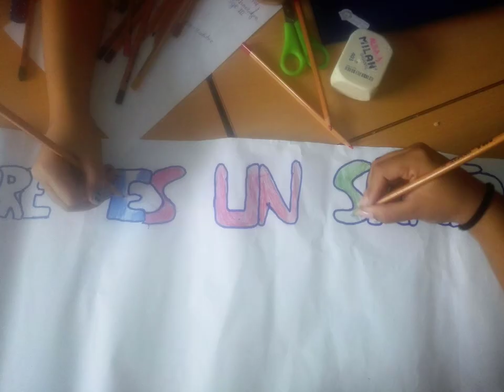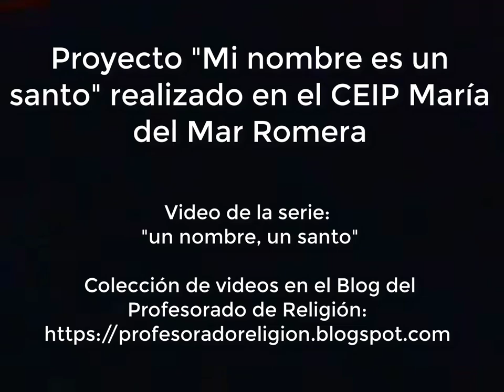Mi nombre es un santo. San Marcos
Proyecto realizado por el alumnado de Religión Católica del CEIP María del Mar Romera denominado "Mi nombre es un santo" donde, después de realizar un collage con la imagen del santo que les da nombre y una pulsera para el Día de Todos los Santos (ver recurso en el Blog del Profesorado de Religión han localizado videos que cuenten la historia de dicho santo y hemos realizado este montaje.
En esta ocasión, el video narra la historia del evangelista San Marcos.